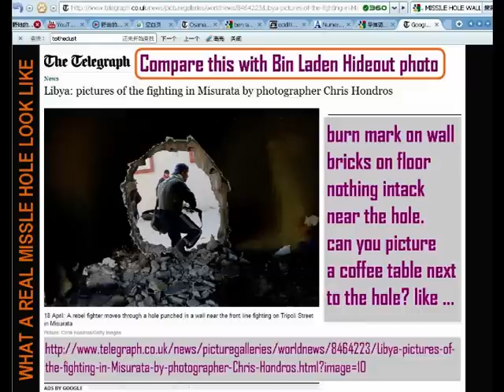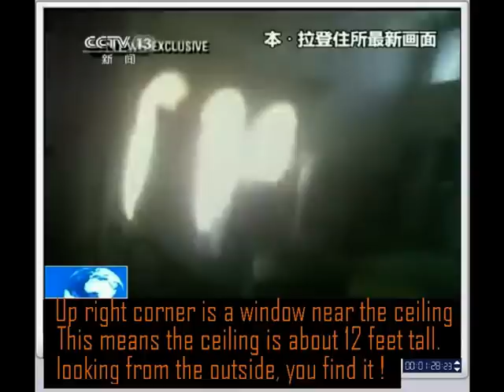ABC's so called Ben Laden House Interior Video Reveal Shocking Details: it's a staged event.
ABC's so called Ben Laden House Interior Video Reveal Shocking Details: a staged event.